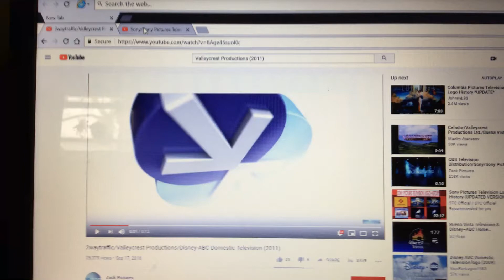2waytraffic Valleycrest Productions Sony Pictures Television with 2007 Music (2011/2019)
From Who Wants To Be A Millionaire